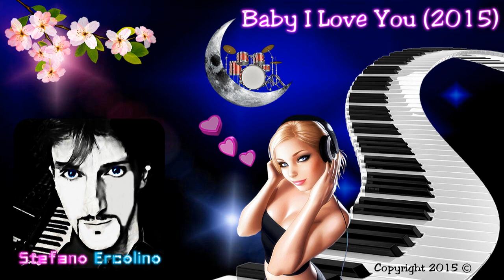STEFANO ERCOLINO - BABY I LOVE YOU (2015)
Prodotto, arrangiato e cantato da Stefano Ercolino.
Produced, arranged and sung by Stefano Ercolino.

Testo scritto e adattato da Stefano Ercolino.
Lyrics written and adapted by Stefano Ercolino.

"Baby I Love You 2015" (ベイビー・アイラブユー).

Vocal / Voce: Stefano Ercolino.